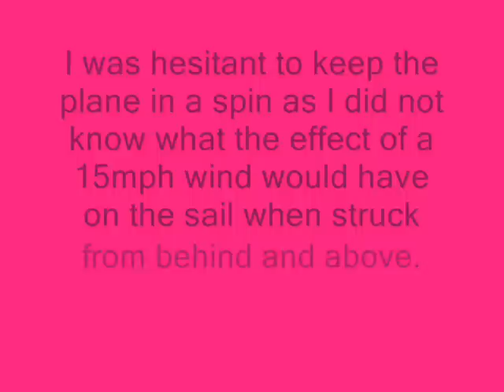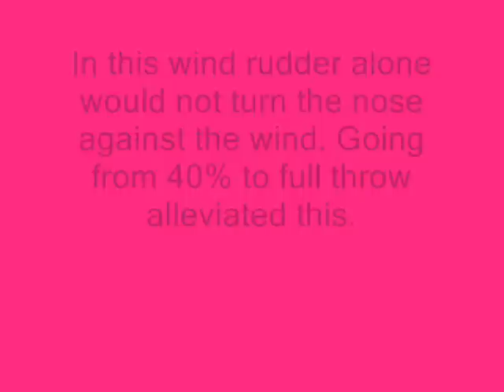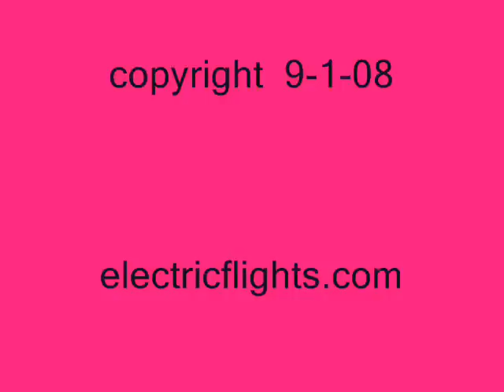Hawkeye 28 Final Rudder Test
Test flight of 28 sq. foot portable aerial photography platform